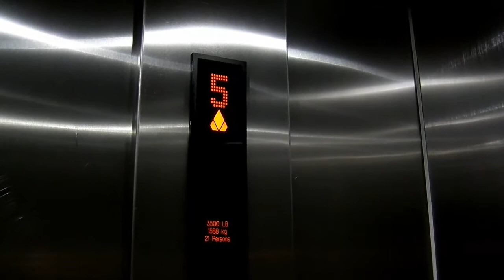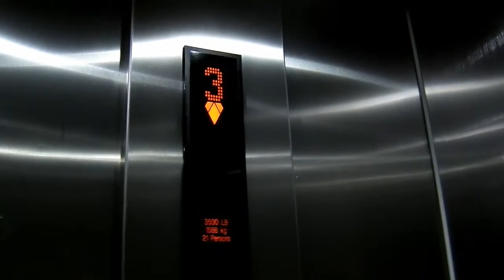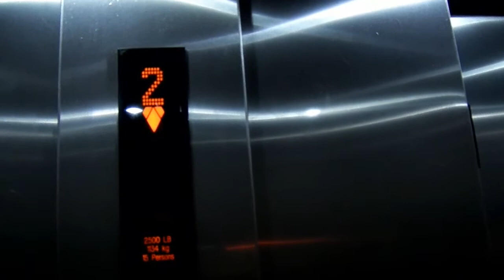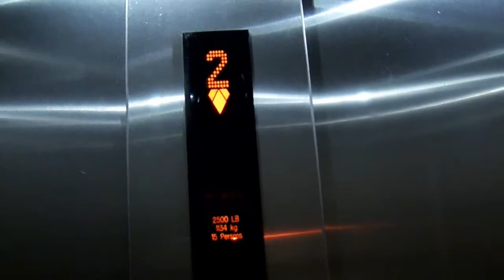Holiday Inn Express Augusta North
This was one of our stops in Augusta, GA over the Labor Day weekend. The 2nd elevator got really busy.